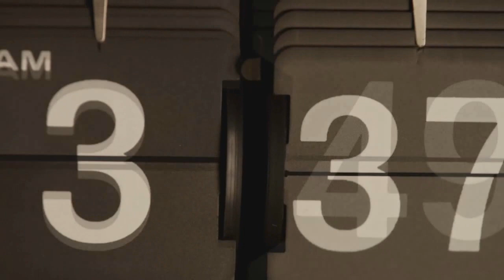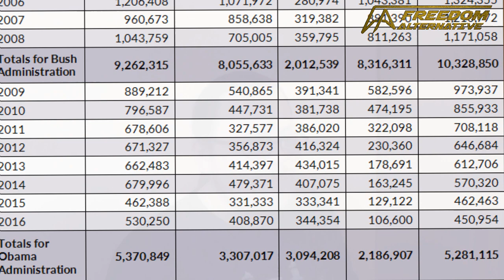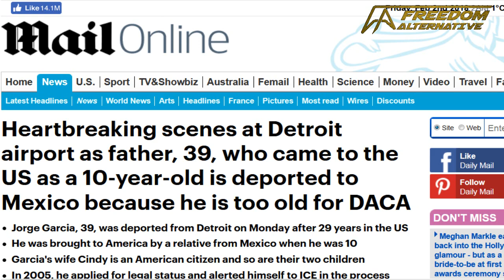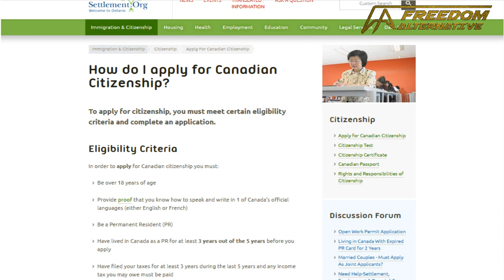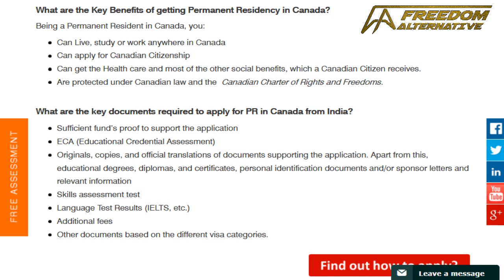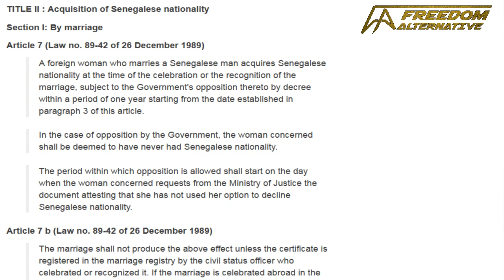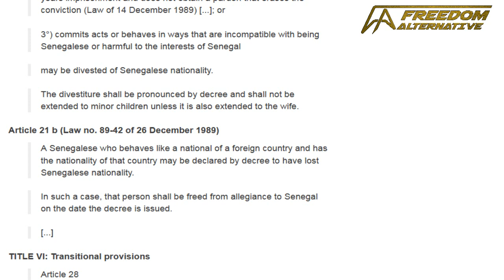The terrible parameters of the debate on DACA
The debate on DACA is like playing chess with pigeons: You make a move, the pigeon craps on the chessboard then flies away screaming "check mate".

That's basically how things have been going so far - both in the corridors of power and in the grassroots.
There appears to be quite a strong contingent (albeit in a minority) that genuinely seems to believe that the USA should abolish itself. Because that's exactly what abolishing the border means.

No, there should not be a "path to citizenship" for DACA recipient. It is an inherently absurd proposition. What's wrong with residence permits?!? There are more tools available to please the majority of the people than handing out citizenships like candy!

Let's explore!

Bitcoin-segwit: 189z2gLEfeZnECyGQBMsY7oc8AHmSvBb23
Bitcoin Cash (BCH): 189z2gLEfeZnECyGQBMsY7oc8AHmSvBb23
LiteCoin: LWDzaWPxmVzubWTu95u5JxPLKVrkQxUvB7